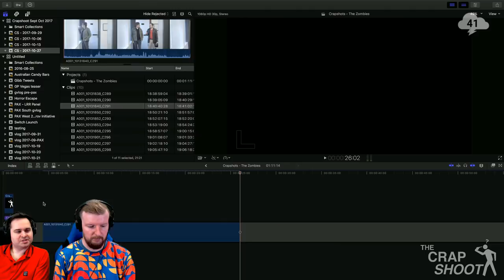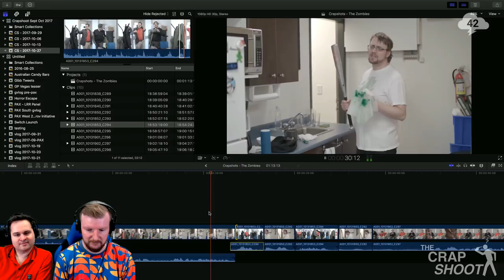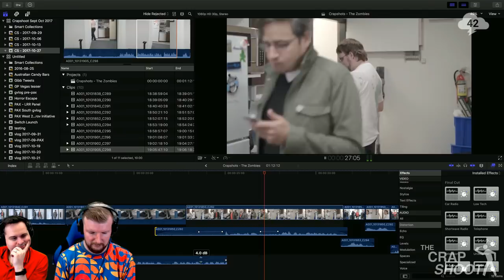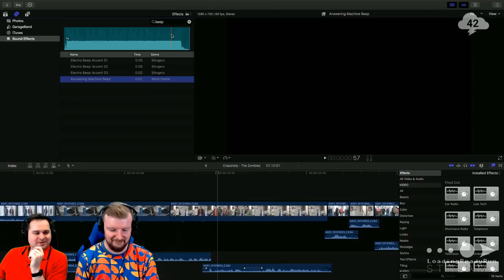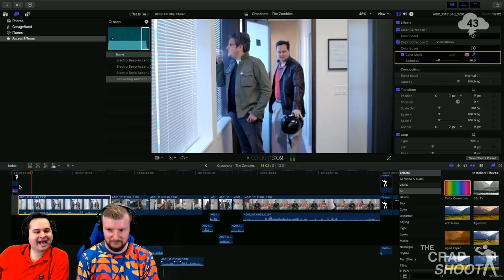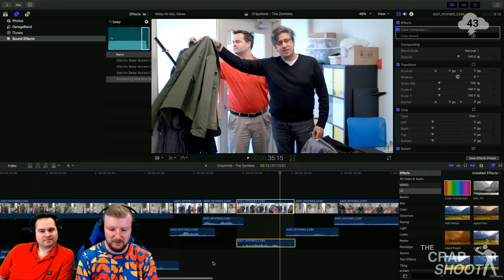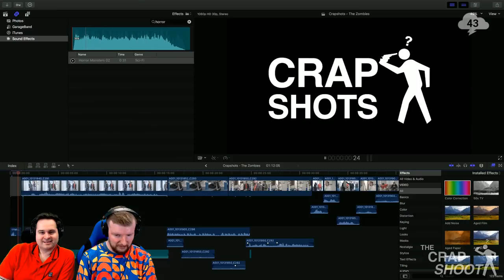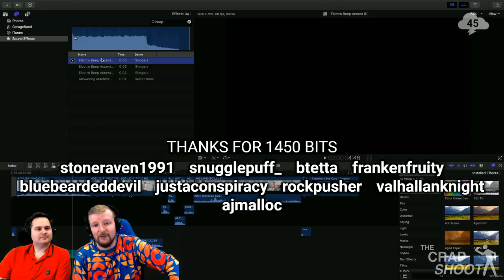The Crapshoot — The Zombies